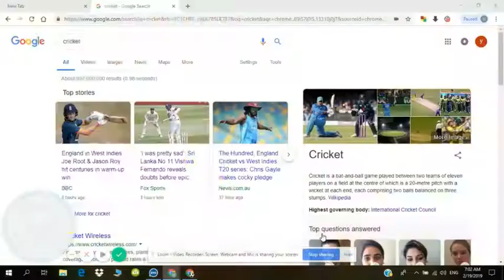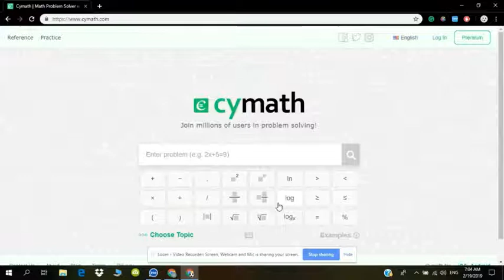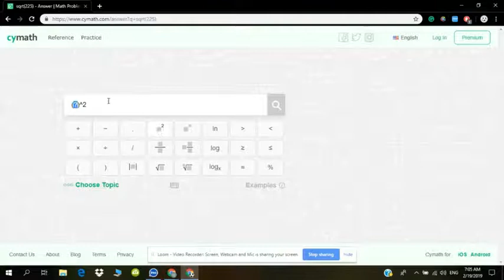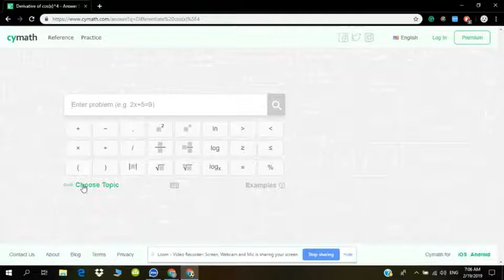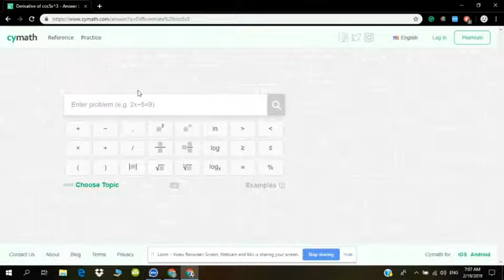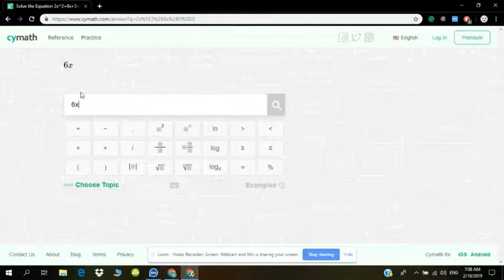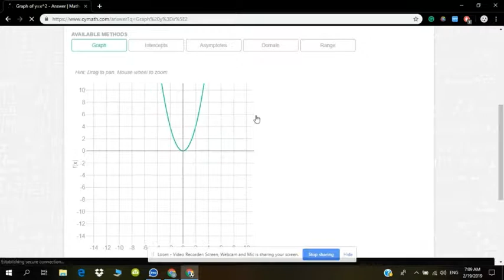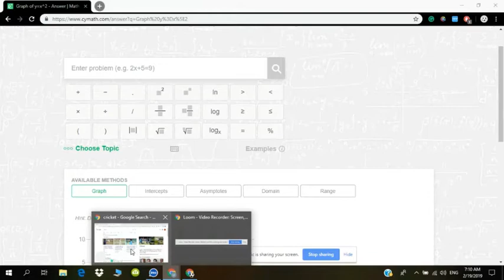HOW TO USE CYMATH APP FREE ONLINE SERVICE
HY FRIENDZ THAT;S MY NEW VEDIO WATCH THIS & ENJOY UR SELF  I THINK THATS VEDIO VERY HELPFULL  FOR U   EVERY ONE CAN LERAN MATHS  FROM THIS APP SO CYMATH APP PROVIDE FREE SERVICE FOR EVERY ONE ,ALSO U HAVE TO JOIN THIS APP WELOCOME FRIENDS SO DONT FORGET SUBSCRIBE MY CHANNEL